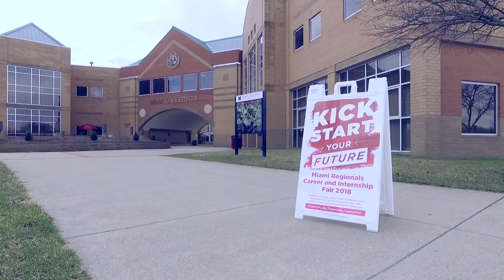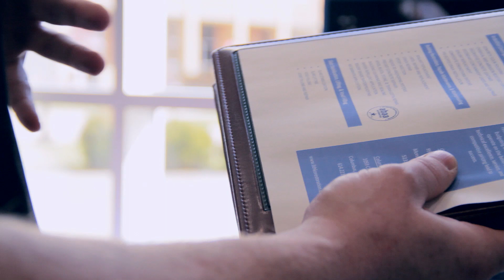Miami Regionals Career & Internship Fair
Make connections with future employers and other students at the inaugural Career & Internship Fair.